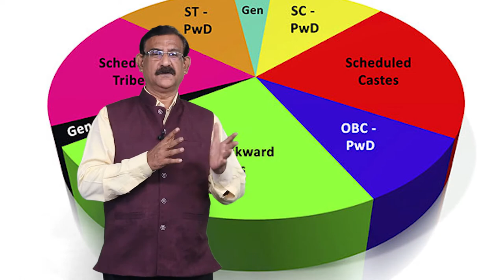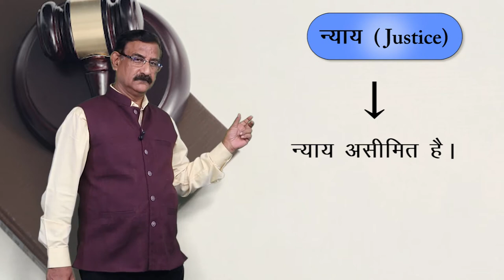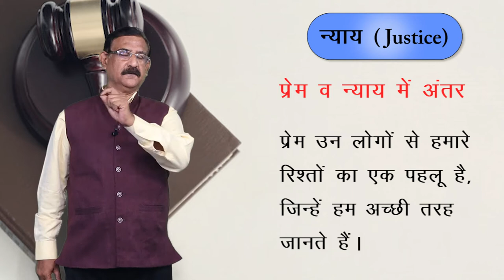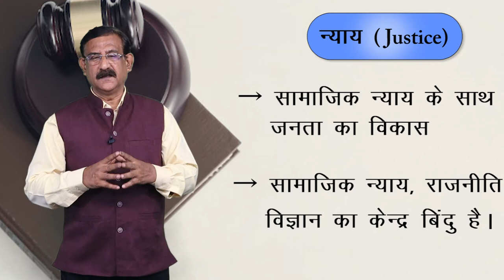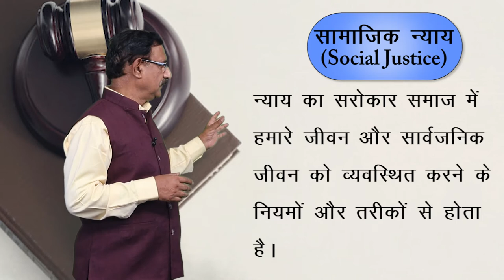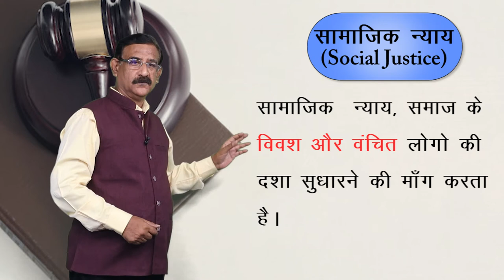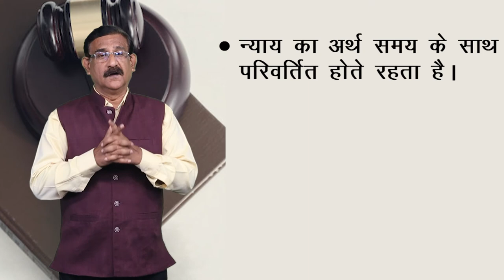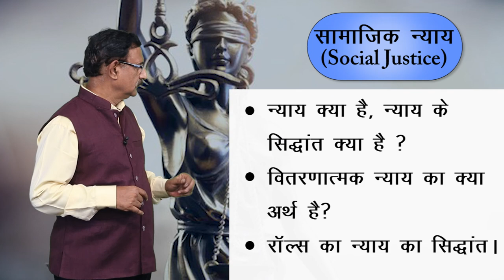CLASS 11th | POLITICAL SCIENCE | CHAPTER 14 | SOCIAL JUSTICE | सामाजिक न्याय